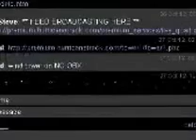HurricaneTrack.com visits Long Branch, NJ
Mark Sudduth travels East on Rt. 36 to set up remote camera and weather station to monitor effects of Hurricane Sandy.